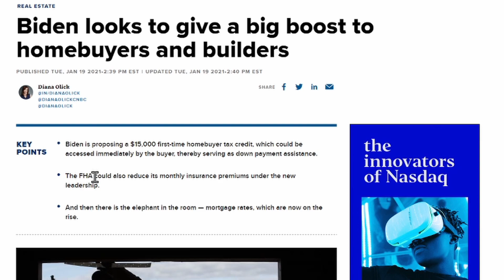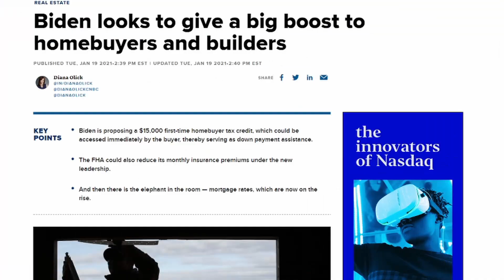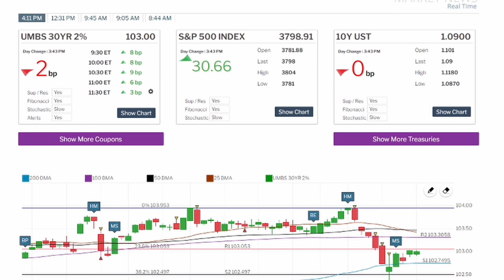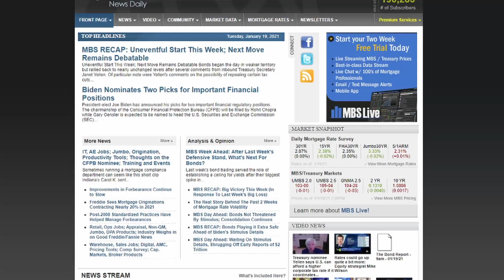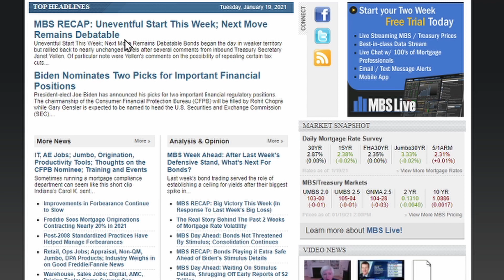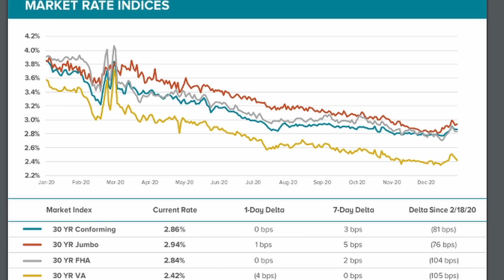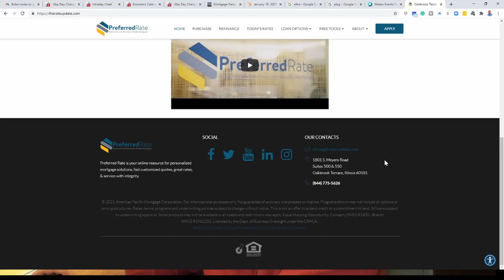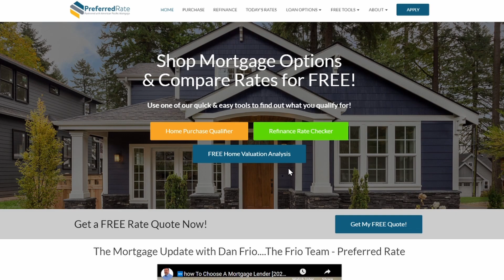What Is Today's 30 Year Fixed Mortgage Rate? 👉 Mortgage Interest Rates Must See!